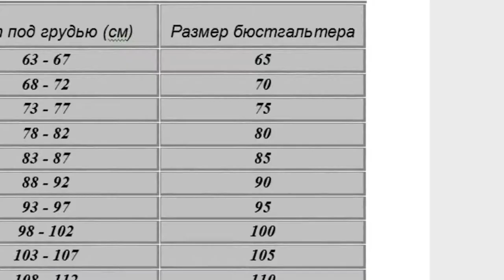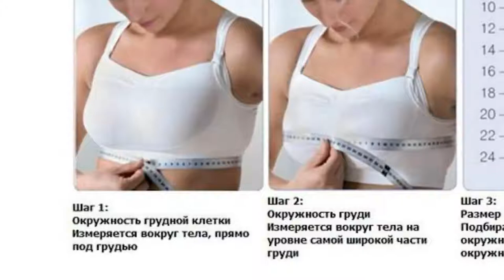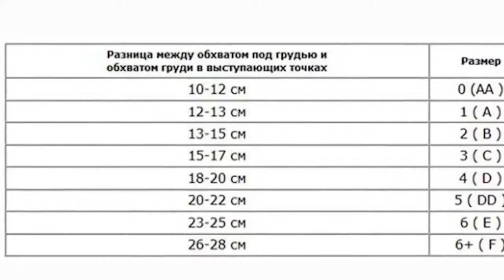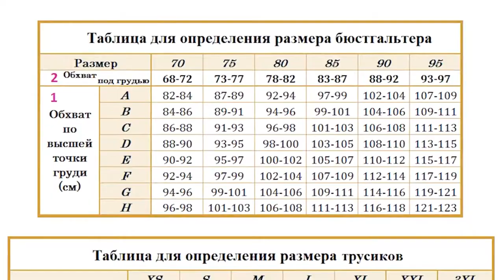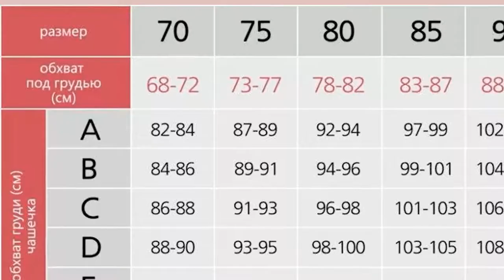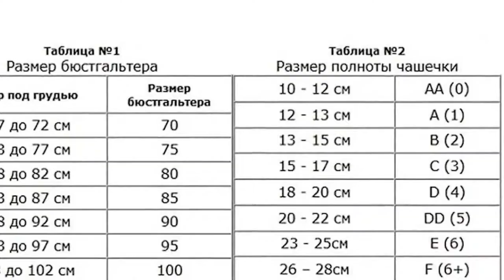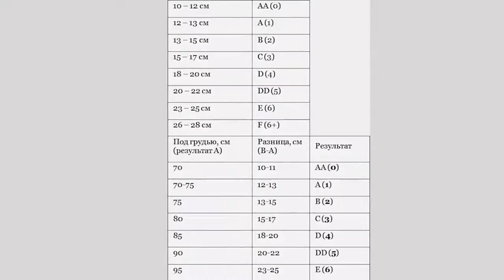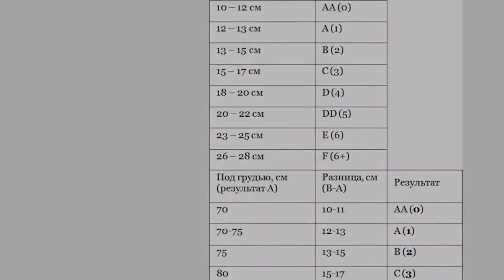Как определить размер груди